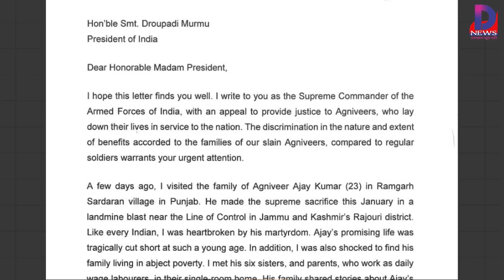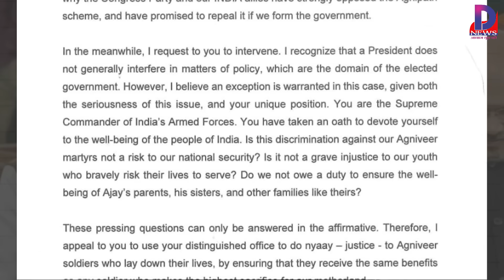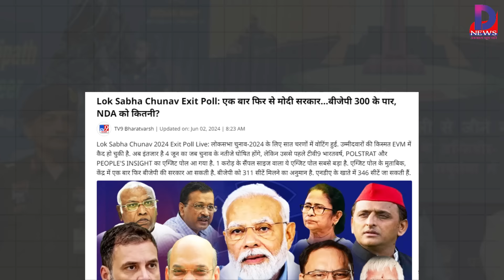आखिरकार राष्ट्रपति तक पहुंचा अग्निवीर का मामला